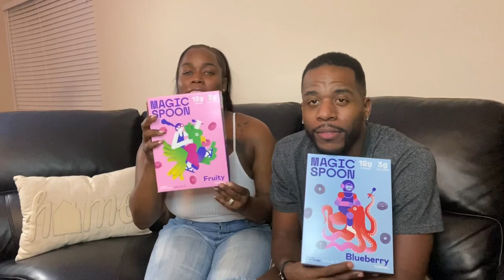Keto Cereal Review| Magic Spoon